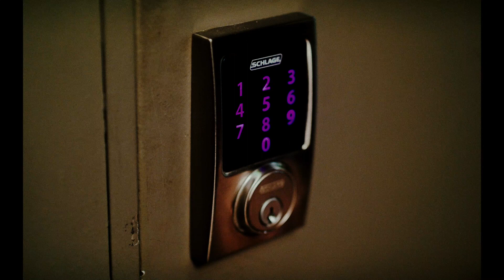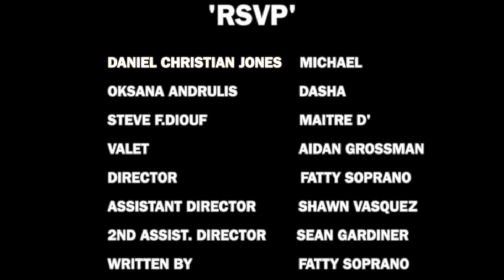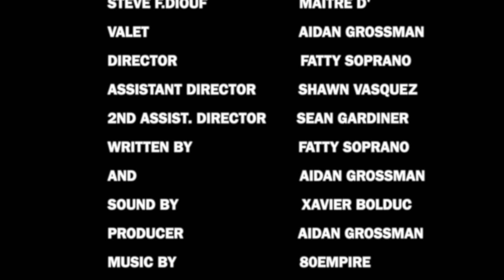RSVP | SHORT FILM (Dir. By Fatty Soprano)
Synopsis:

A man goes on a night out with an escort. As the night progresses, some very dark secrets are revealed.

Directed by Fatty Soprano & Shutterr
AD : Aidan Grossman & Sean Garner
Produced by Grossman film group
Composed by Lucas and Adrian Rezza

Starring
Daniel Christian Jones
Oksana Andrulis
Steve F.Diouf
Sound by Xavier Bolduc
Special Effects make up by Julianne Trudel
Lighting by Nanlite USA

Thank you to Stone fire TO & Peerspace for the film locations .
Captured on the Red Komodo , Blackmagic pocket cinema camera and ursa mini pro 4.6k.